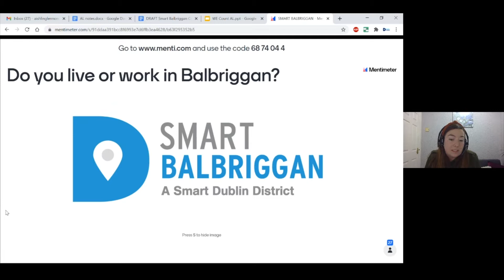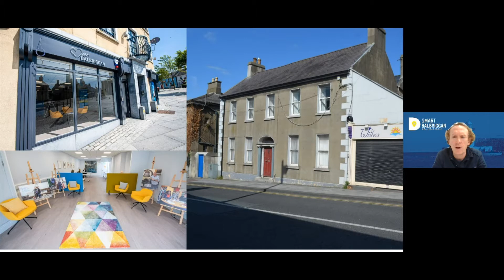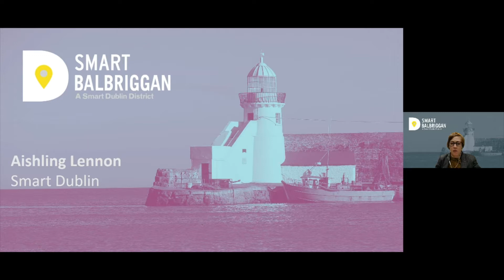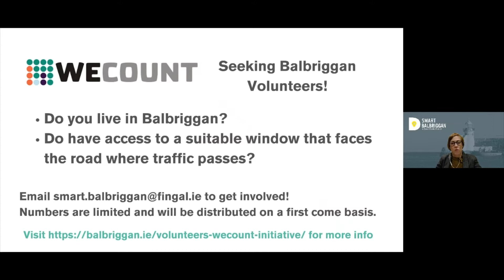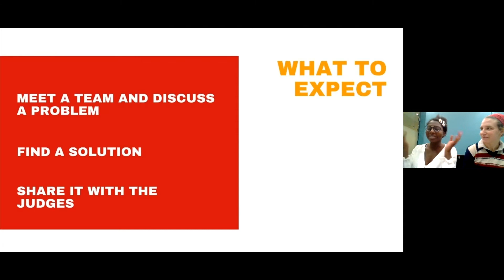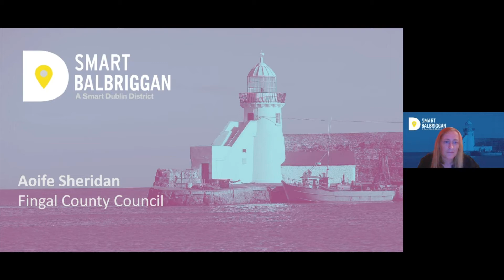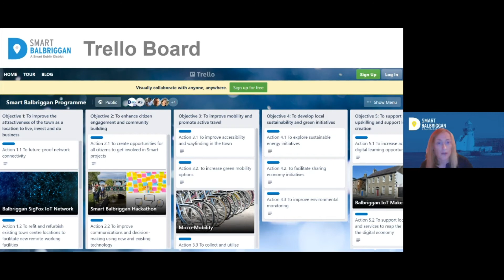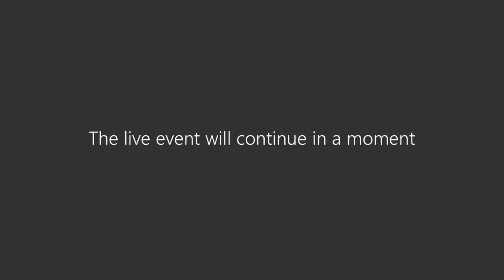Smart Balbriggan webinar March 2021